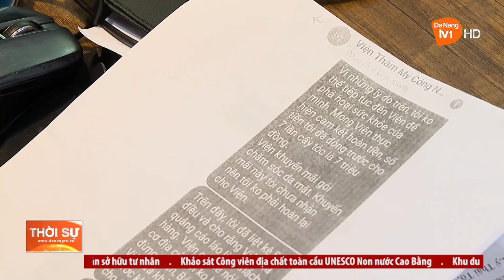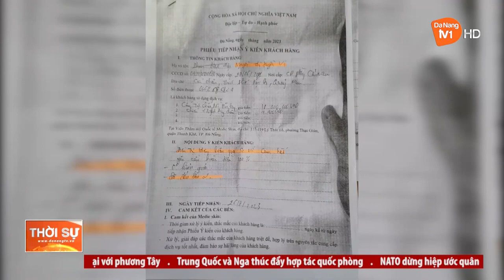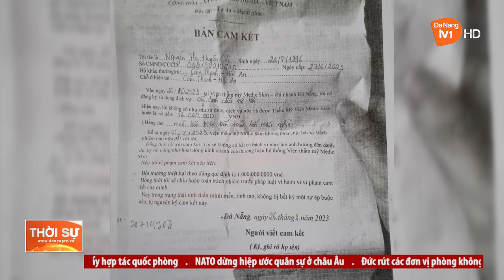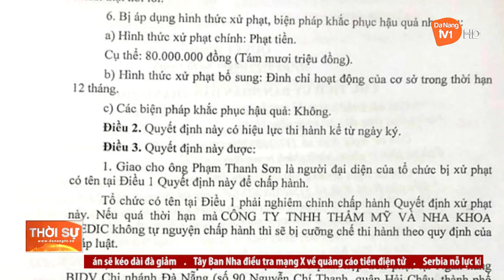LÀM ĐẸP TẠI CƠ SỞ THẨM MỸ KHÔNG ĐỦ ĐIỀU KIỆN COI CHỪNG TIỀN MẤT TẬT MANG